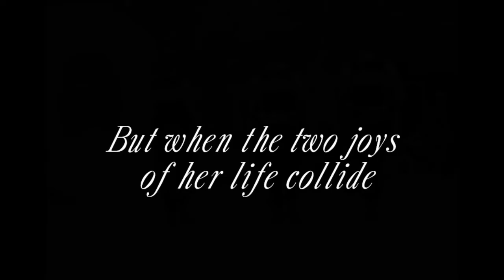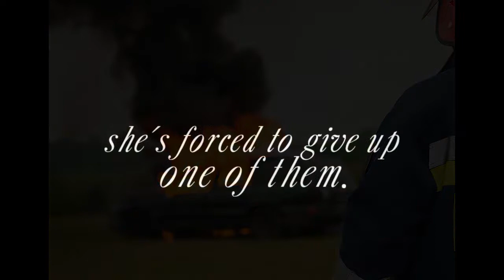Husband in Hiding Book Trailer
For detective Minka Avery, nothing gets in the way of justice, not even the fact that she is deaf.
In this first book of the original detective series by Karina Bartow, Minka finds herself immersed in the world of professional sports, trying to solve a mystery that seems only to lead to dead ends.
Her wanting-to-be-helpful-husband creates problems of his own, which only makes Minka's job harder. Will she find the culprit? Will she find her husband? And where exactly has he gone?  Find out in "Husband in Hiding."